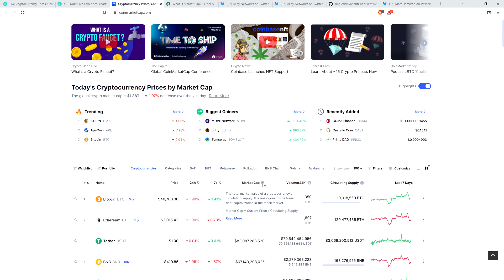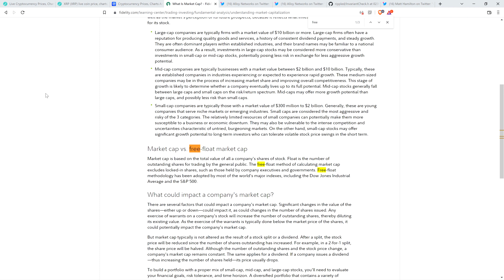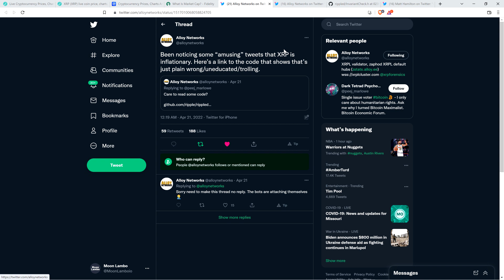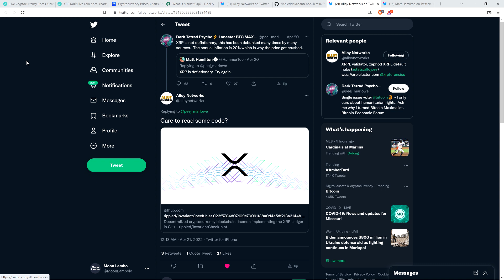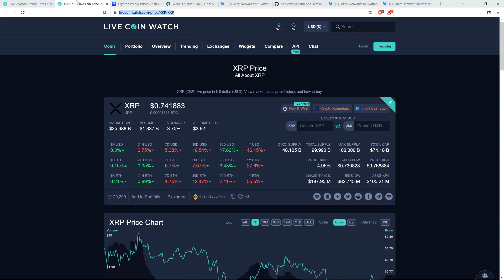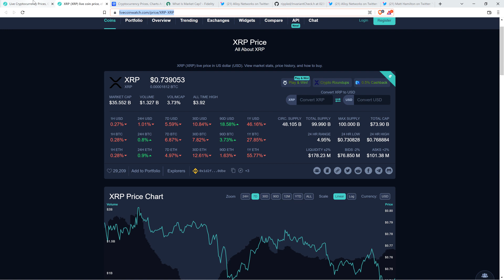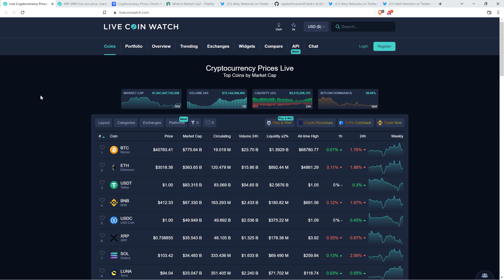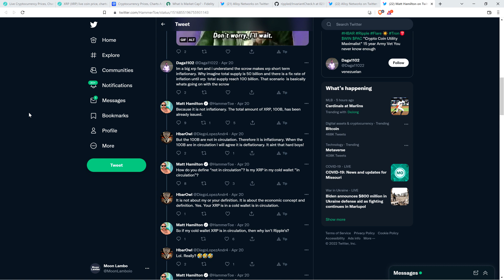XRP Is #3 In Market Cap Today AND I'LL PROVE IT